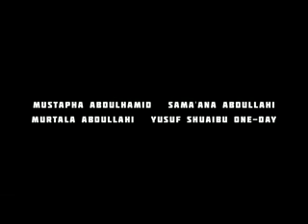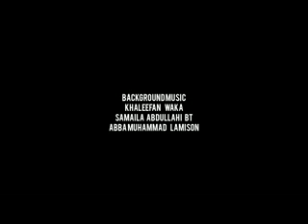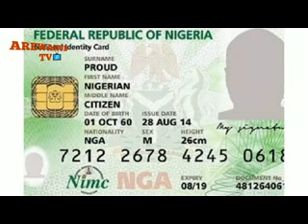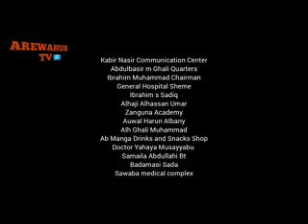A Gidana Series Episode 1 ORIGINAL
Wannan shirin ya samu ingancin manyan ma'aikata a masana'antar arewa.